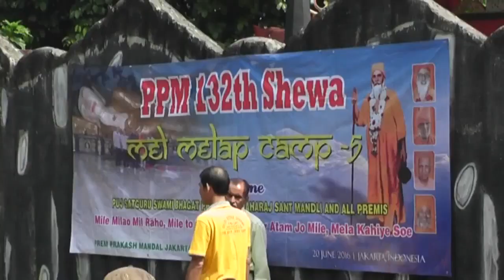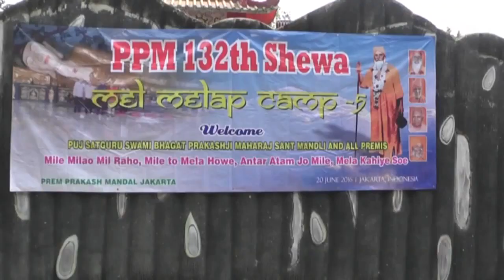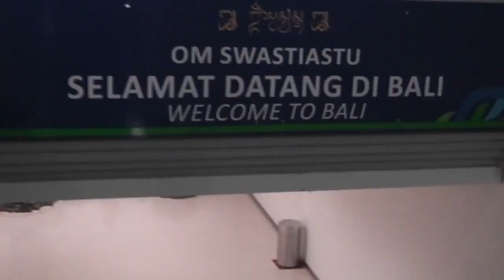Shiv Shankar bole nath dukh darda mita te hai----BHAJAN BY satguru Swami bhagat parkashji Maharaj